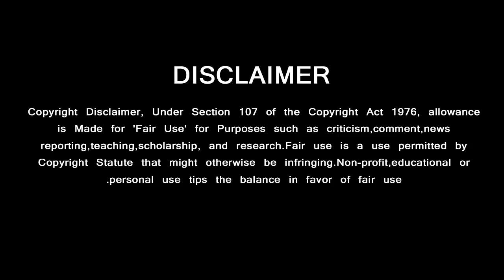Thala Ajith's Thrilling Moments | Suddenly Released Motion Poster | Valimai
திடீரென வெளியான மோஷன் போஸ்டர் ….மெய்சிலிர்க்க வைத்த தல